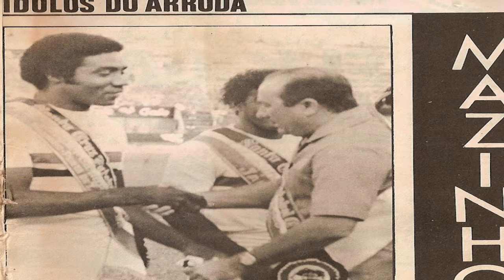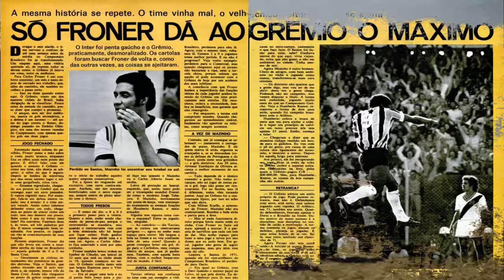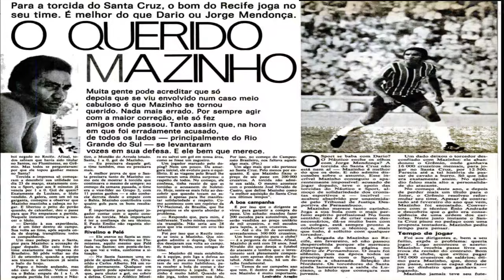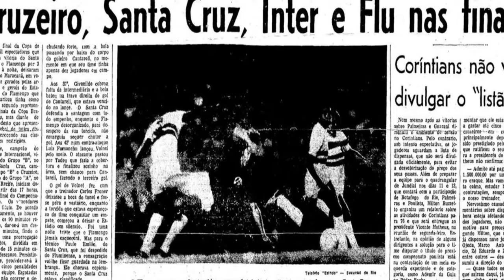A HISTÓRIA DE "MAZINHO" O DEUS DE ÉBANO, DESTAQUE DO SANTA CRUZ NO BRASILEIRO DE 1975.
Alvimar Eustáquio de Oliveira, o "Mazinho", nasceu em Belo Horizonte, no dia 20 de Fevereiro de 1948. Esse habilidoso atacante chegou ao Santa Cruz, aos 29 anos, em 1975, desacreditado. Além do mais, o técnico do Santa, na época, era Ênio Andrade o responsável pela saída dele do Grêmio. No Recife, Mazinho teve um começo difícil, passou por contusões mas acabou se firmando e virando ídolo. Ficou conhecido na época como "O Deus de Ébano".

Também conhecido como “Mazinho”, Alvimar Eustáquio de Oliveira nasceu em Belo Horizonte, no dia 20 de fevereiro de 1948.

Mazinho ganhou destaque no campeonato paulista de 1970, quando defendia o Paulista Futebol Clube da cidade de Jundiaí. No segundo semestre de 1971, seu passe foi negociado com o Santos Futebol Clube.

No time da Vila Belmiro, Mazinho disputou muito bem o campeonato brasileiro de 1971, embora uma forte concorrência de bons atacantes o tenha colocado posteriormente em segundo plano.

Em 1972, Mazinho foi transferido para o Grêmio Foot-Ball Porto Alegrense. Entretanto, o sonho de brilhar no tricolor gaúcho esbarrou nos planos do técnico Daltro Menezes, que nunca escondeu sua preferência pelo futebol de Laírton.

Depois, no comando de Milton Kuelle, Mazinho voltou ao time e jogava mais recuado, uma postura bem diferente do esquema de jogo adotado mais tarde por Carlos Froner.

Depois de passar pelo Santos, Mazinho foi colocado de lado no Grêmio pelo técnico Daltro Menezes, que nunca escondeu sua preferência por Laírton.

Sem muitos horizontes no Grêmio, Mazinho foi emprestado ao Fluminense em 1974. Em fevereiro de 1975, uma boa proposta do Santa Cruz  poderia ser o remédio perfeito para voltar aos melhores dias.

De acordo com matéria publicada pela revista Placar em 7 de novembro de 1975, Mazinho abriu mão um salário de 16 mil cruzeiros mensais no Grêmio para firmar compromisso com o time do Arruda por 12.500 cruzeiros.

O que parecia um péssimo negócio foi na verdade um grito de independência. Encostado no Grêmio, Mazinho queria mesmo era jogar e para isso aceitou o “Passe-Livre” em troca dos 192 mil cruzeiros de salários que tinha direito pela rescisão do contrato.

Todavia, a permanência no Santa Cruz foi uma verdadeira “gangorra” de altos e baixos, uma experiência marcada por acontecimentos que quase colocaram um ponto final em sua carreira.

No início de 1977, o técnico Joubert desembarcou em Recife para comandar o Santa Cruz. Uma de suas primeiras preocupações foi saber como estava o atacante Mazinho, que praticamente não jogou na temporada de 1976.

De acordo com o artigo publicado pela revista Placar em 11 de março de 1977, o “inferno astral” de Mazinho começou em agosto de 1975, quando foi acusado de doping em uma partida pelo campeonato pernambucano diante do América.

Castigado com uma suspensão preventiva de 60 dias, Mazinho apresentava uma justificativa bem aceitável para o aparecimento das substâncias consideradas proibidas.

Na época, Mazinho tomava medicamentos para emagrecer, uma evidência que foi determinante em sua pronta absolvição pelo TJD de Pernambuco.

No campeonato nacional de 1975, Mazinho atravessava um grande momento ao lado de jovens estrelas, como Givanildo e Ramón. O valente Santa Cruz era a grande sensação da temporada com resultados surpreendentes, inclusive fora de casa.

O memorável triunfo sobre o Flamengo por 3 A 1 em pleno Estádio do Maracanã foi considerado como a “cereja do bolo”, um resultado que valeu a classificação entre os quatro melhores da competição.

Contudo, Mazinho sofreu uma grave contusão que o levou direto para a mesa de cirurgia. Quando voltou aos gramados, Mazinho precisou enfrentar a indiferença do técnico Ênio Andrade, que antes, nos tempos do Grêmio, colocou seu nome em disponibilidade.

Eu digo que, no Santa Cruz, tive grandes alegrias e uma grande tristeza. Alegria com a campanha de 1975, com a ajuda que demos para construir a história do clube. Mas também com a tristeza de ter, praticamente, encerrado minha carreira aqui, por conta de uma lesão no joelho, em um jogo com o Flamengo, no Maracanã. Estava prestes a ir para a Seleção Brasileira em um dia e, no outro, quase não conseguia andar. Também fiquei de fora da semifinal contra o Cruzeiro.

Créditos de imagens e informações para a criação do texto: revista Placar (por Arlindo Marinho, Divino Fonseca, Fernando Pimentel, JB Scalco, José Pinto, Lenivaldo Aragão, Rodolpho Machado e Sílvio Ferreira), revista do Esporte, revista do Grêmio, revista Grandes Clubes Brasileiros, Jornal Diário Popular, Jornal dos Sports, Jornal O Globo, Jornal Zero Hora, acervosantosfc.com, campeoesdofutebol.com.br, gazetaesportiva.net, site do Milton Neves (por Gustavo Grohmann), albumefigurinhas.no.comunidades.net.